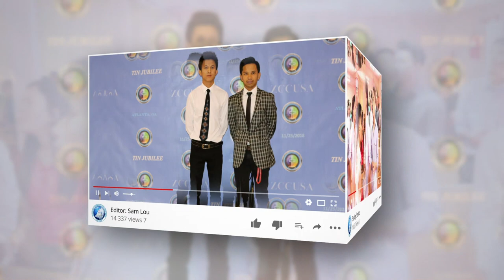Zotung Youth Camping Atlanta Georgia 2019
Zotung Christian Church Atlanta Georgia